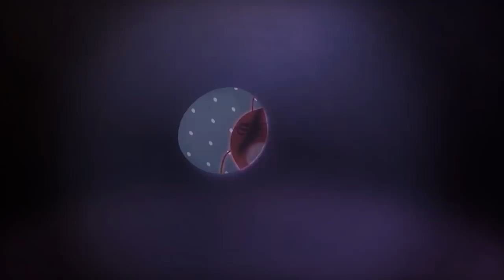LARVA - BACK IN TIME | Cartoon Movie | Cartoons | Comics | LARVA Official